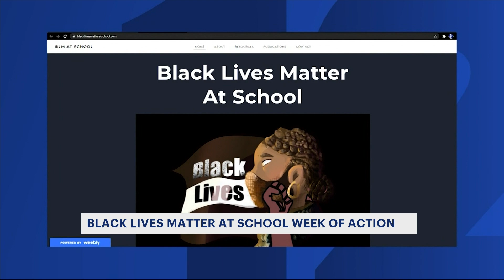Brooklyn school participates in National Black Lives Matter Week of Action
A Brooklyn school took a break from its regular class schedule to take part in National Black Lives Week of Action.